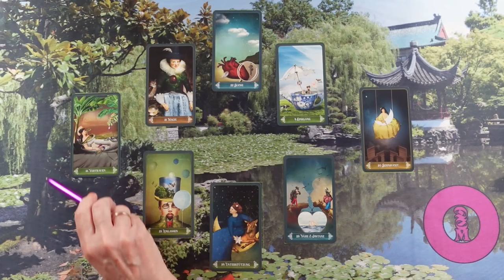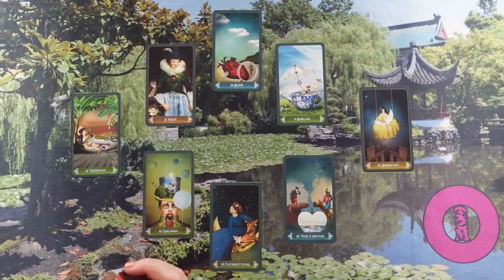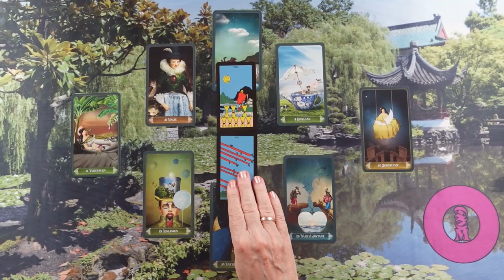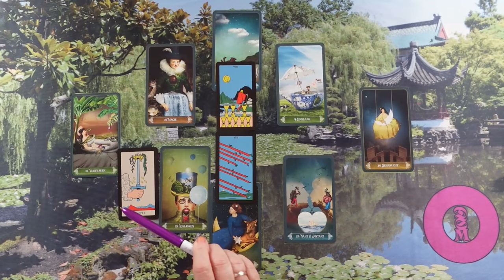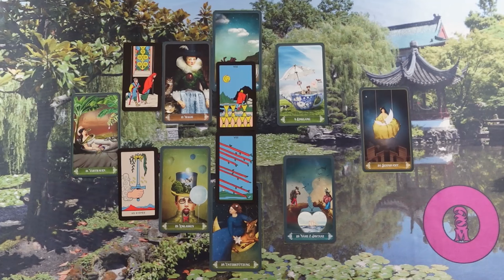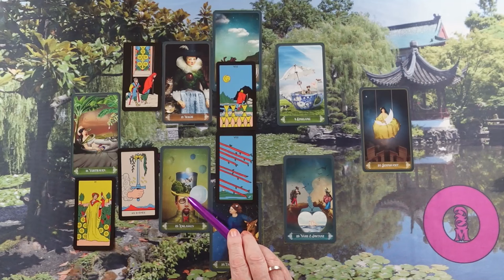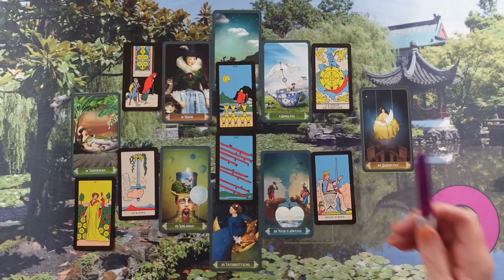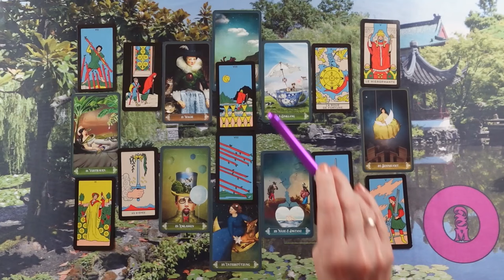ORAKEL a szerelmi kapcsolatodra ❤Jóslás